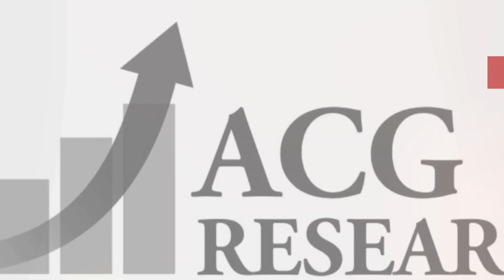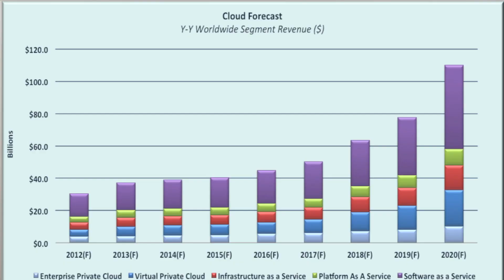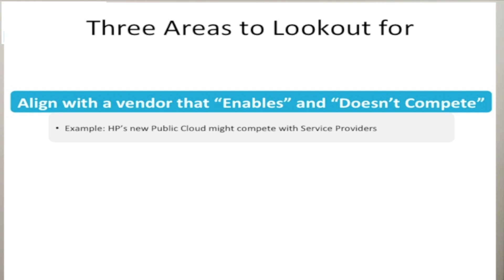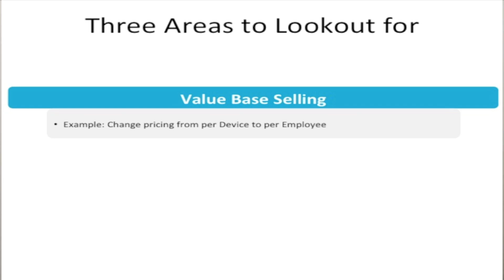ACG Research Analyst Update on Service Provider Cloud Computing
Ray Mota Managing Partner at ACG Research talks about Cloud trends, TAM and things to look out for for Service Providers